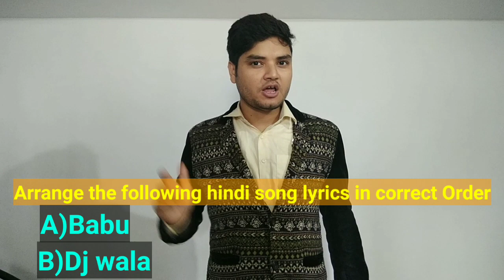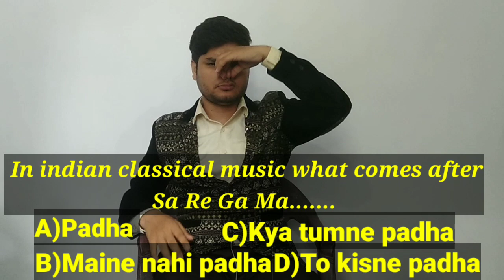KBC (Kaise Banoge Crorepati) Must watch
Funny KBC spoof